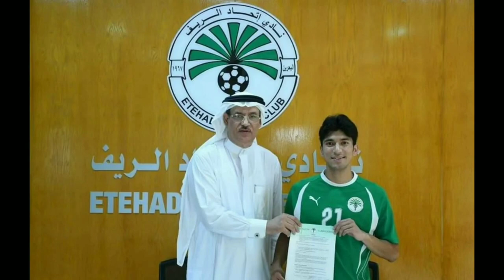Journey of Manish Dangi from Nepali Football to Thailand League •Rayong F.C Thai League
Video and Photo Source:
Rayong F.C
ANFA
Iraqi Media Network
Biratnagar City F.C
Nepal Super League
PNG Corporation
FIFA WORLDCUP
NEPAL F.C
BHAKUNDO.NP
FOOTBALL PHILOSOPHERS
NEPAL FOOTBALL UPDATES

Nepal International Manish Dangi has signed by Rayong F.C ,Thai League B Division Club. Manish Dangi playe 2 games for Nepal NationalTeam where he scored 3 goals. Manish Dangi played 5 games for Biratnagar City F.C in 1st season of Nepal super League and played 9 games in total for Machhindra football Club in A -division league 2021/22. Manish Dangi played 2023 ADivision league for Sankata F.C.